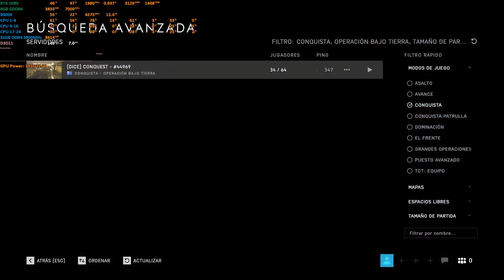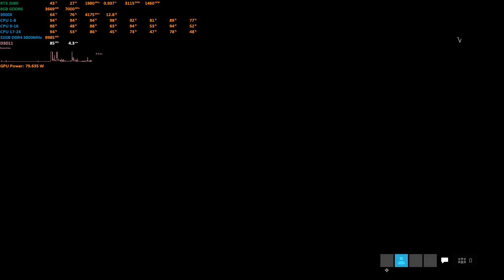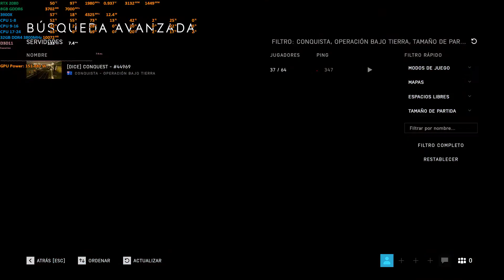Battlefield V Operación Bajo Tierra 1080p Ultra - R9 3900X - RTX 2080